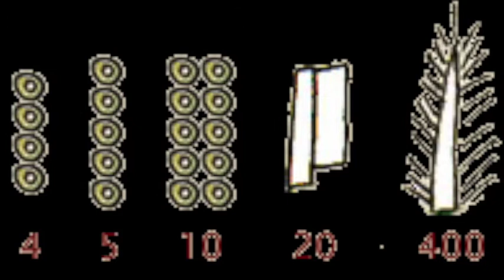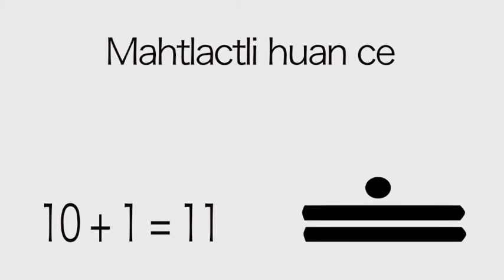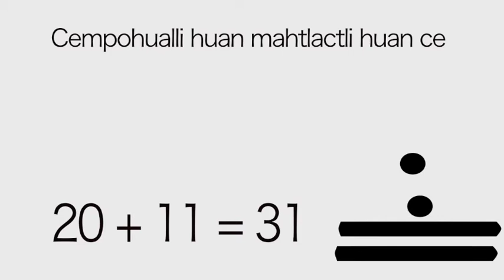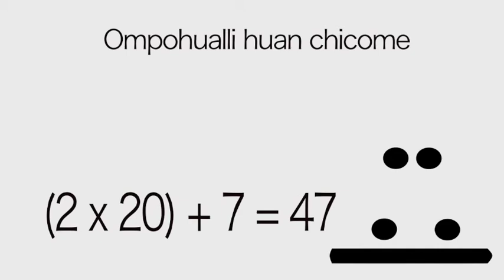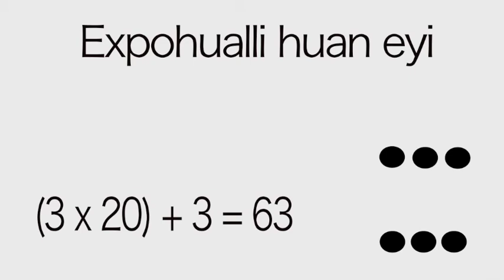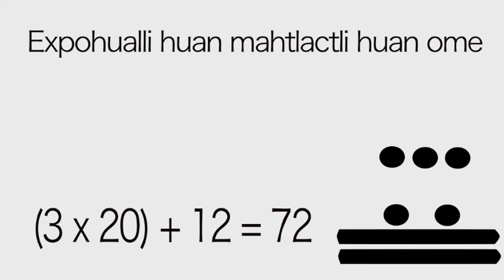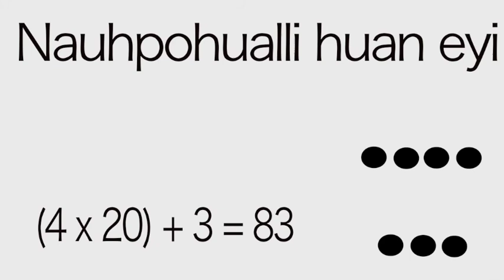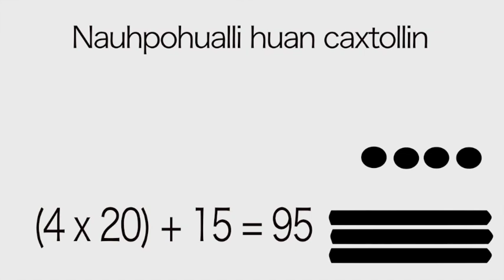Números en Nahuatl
Números en Nahuatl. Aquí aprenderemos cómo contar de 1-100 en Nahuatl.

También incluye la matemáticas realmente guardado dentro de estos números.

Nota: Muchos nativo-hablantes no utilizan los números en Nahuatl, muchas veces prefieren los de Inglés.